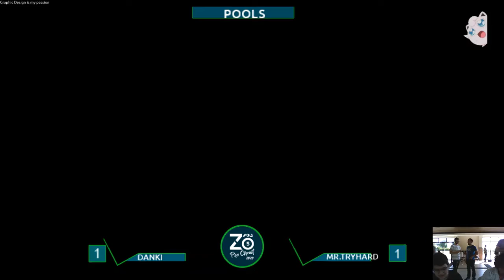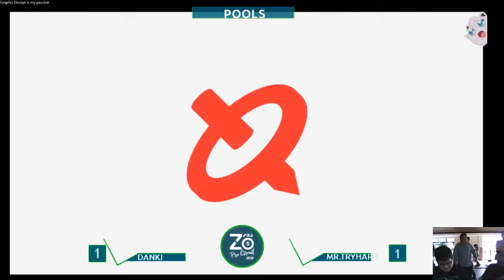Zafarrancho Pro Circuit 5 - Pools - Danki (Lucina/ROB) vs. Mr.Tryhard (Cloud)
February 2020
Zafarrancho Pro Circuit